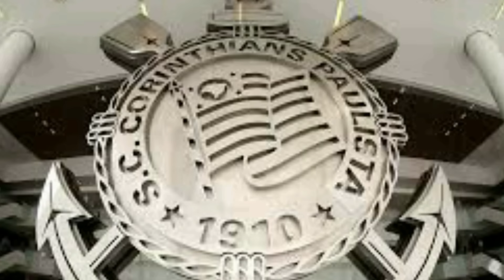ACABOU DE SAIR! AS ÚLTIMAS NOTÍCIAS DO CORINTHIANS DO DIA.